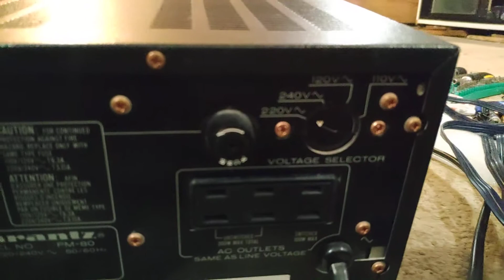Marantz PM 80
усел продаётся за 45000рубл., в С.-Пб. есть обмен.
Есть Выкуп за нал. Вашей аудиотехники и часов.